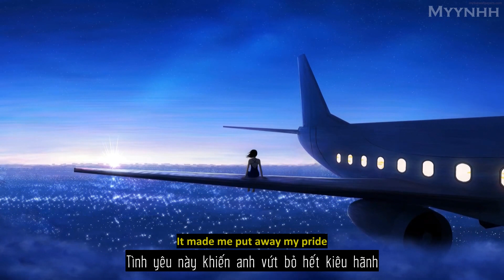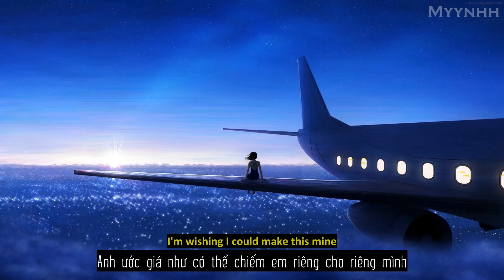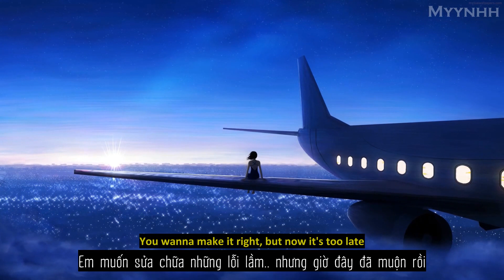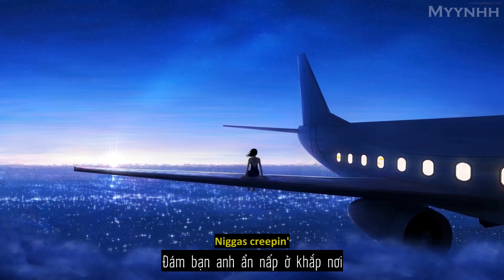[Vietsub + Lyrics] Redbone - Childish Gambino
[Verse 1]
Daylight
So long
You made a nigga wait for some, so long
You make it hard for boy like that to go on

[Pre-Chorus]
If you need it, ooh
We can make it, oh

[Chorus]
But stay woke
Niggas creepin'
They gon' find you
Gon' catch you sleepin', ooh
Now stay woke
Niggas creepin'
Now don't you close your eyes

[Verse 2]
Too late
You wanna make it right, but now it's too late
My peanut butter chocolate cake with Kool-Aid
I'm trying not to waste my time

[Pre-Chorus]
If you want it, oh
You can have it, you can have it
If you need it, you better believe in something
If you want it
You can have it, ah

[Chorus]
But stay woke (Stay woke)
Niggas creepin' (They be creepin')
They gon' find you (They gon' find you)
Gon' catch you sleepin' (Gon' catch you sleepin', put your hands up now, baby)
Ooh, now stay woke
Niggas creepin'
But stay woke (Ooh)
Niggas creepin' (They gon' find you)
Gon' catch you sleepin', ooh (Gon' catch you, gon' catch you)
Now stay woke
Niggas creepin'

[Outro]
How'd it get so scandalous?
Oh, how'd it get so scandalous?
Oh, oh, baby you, how'd it get